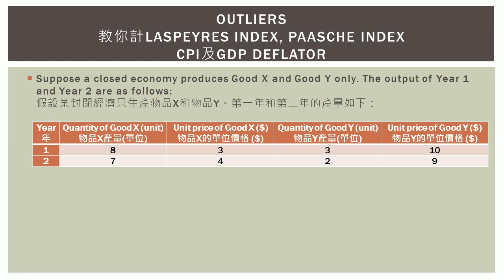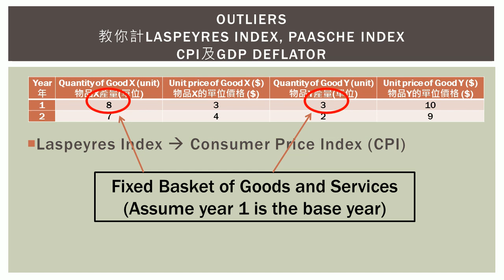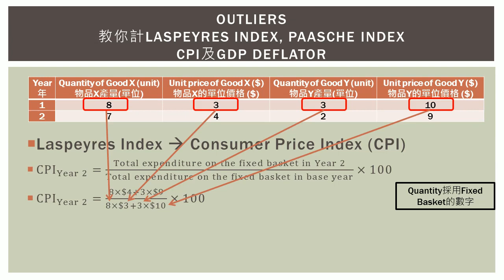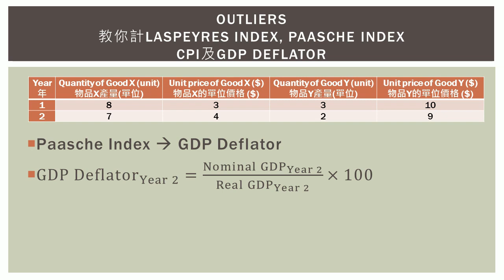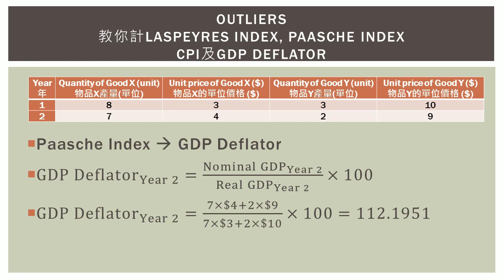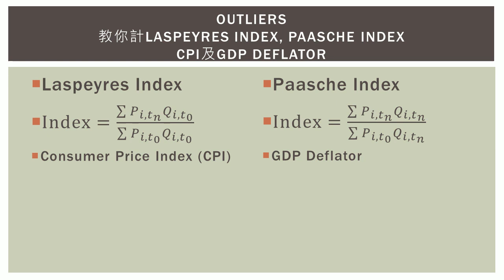[大學Macro] Outliers教你計Laspeyres Index, Paasche Index, CPI, GDP Deflator